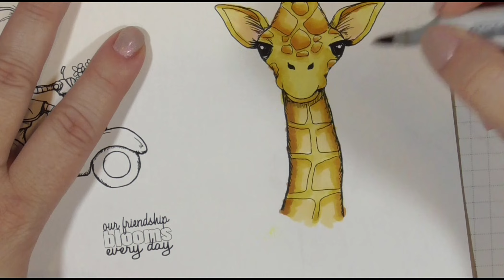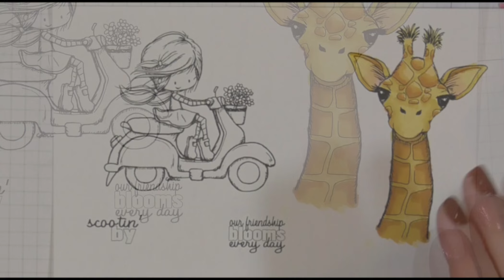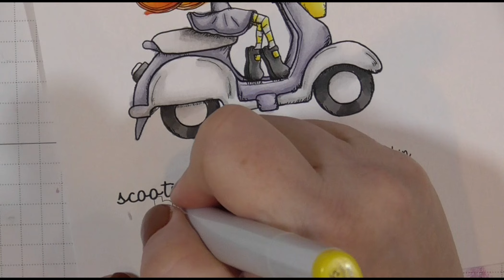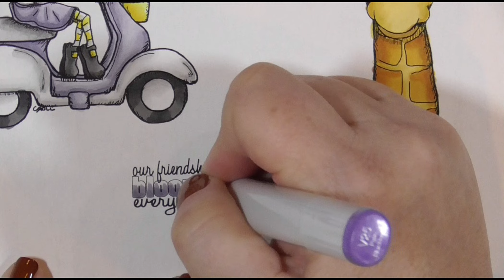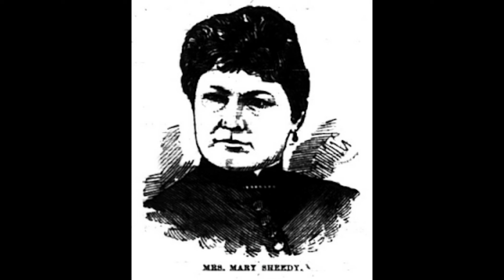Crime and Coloring Episode 28--The Great Sheedy Murder Part 2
Hello true crime aficionados, Welcome back to Crime and Coloring,  We're traveling to Nebraska and  this week I have an interesting story for you that's going to take 2 weeks to finish. I tried to cut out more and more information to get it down to one week, but I just wasn't happening. So grab a drink and a sack and settle down for part one, then get comfy and let's get coloring.